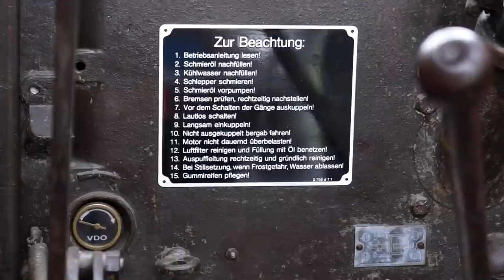Lanz Bulldog- Oldtimer- Traktoren- und Oldtimertag- Hohenfelden 2012- Hauptfilm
Traktoren- und Oldtimertag - Hohenfelden 2012 - Thüringen - Oldtimer - Hauptfilm
Zitat:
Am 8. Juli 2012 veranstaltete das Thüringer Freilichtmuseum Hohenfelden gemeinsam mit dem Traktoren- und Landmaschinenverein Kirchheim/Thüringen e.V. einen Traktoren- und Oldtimertag auf und vor dem Museumsgelände
"Am Eichenberg". Ab 10.00 Uhr haben dort alte Traktoren aus verschiedenen Jahrzehnten den Ton angegeben. Natürlich waren Bulldogs der Firma Lanz in Aktion zu sehen, daneben aber auch Traktoren anderer legendärer Marken wie Deutz, McCormick, Kramer oder Normag.

Zu sehen waren auch Eigenbautraktoren -- jeder ein Unikat. Mit Eigensinn und geschickten Fingern wurden sie in der DDR von Tüftlern auf den Dörfern zusammengebaut.
Fans alter Landtechnik konnten an diesem Tag kompetente Partner zum Fachsimpeln finden. Eine kleine Tauschbörse fand statt.

Daneben gaben sich aber auch andere Oldtimer ein Stelldichein "Am Eichenberg": Nutzfahrzeuge aus DDR - Produktion gehörten genauso dazu wie historische Feuerwehren, Motorräder oder Pkws. (Text aktualisiert)

Siehe auch:

Wersdorfer Lanz Bulldog Hof-Fest an der Lanz Bulldog Scheune Wersdorf bei Apolda am 24. - 26. August, 2012 - Hauptfilm